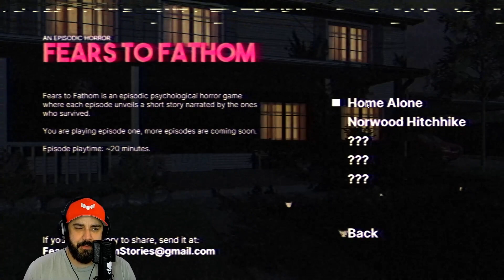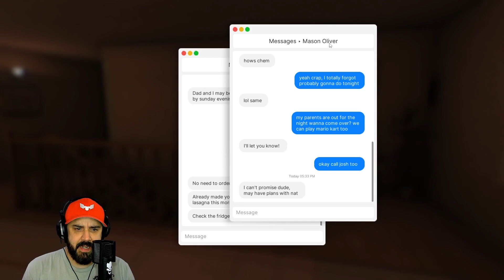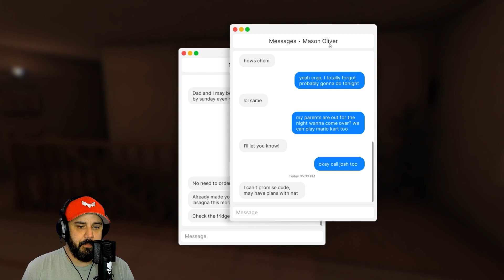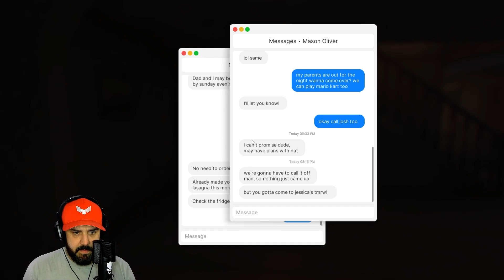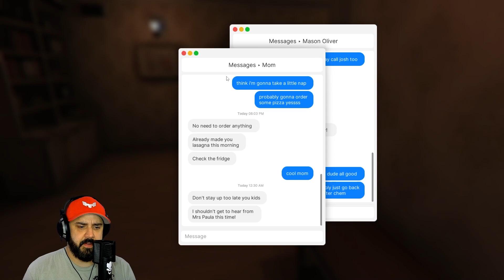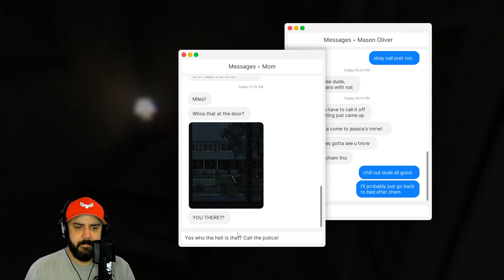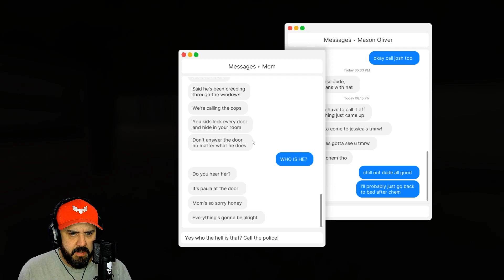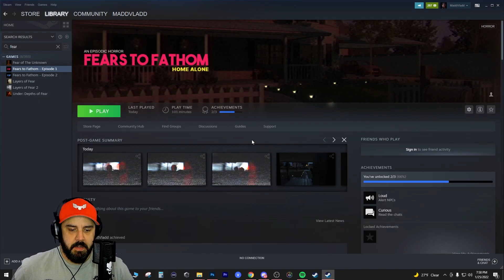HOME ALONE WITH A PSYCHO TRYING TO KILL US | Fears To Fathom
I am frozen inside. Fears To Fathom is intense! Dont play this game if you have anxiety.

PC SPECS

Threadripper 3970x
128 Gigs 3600 Ram
15 TB Hard Drive Space